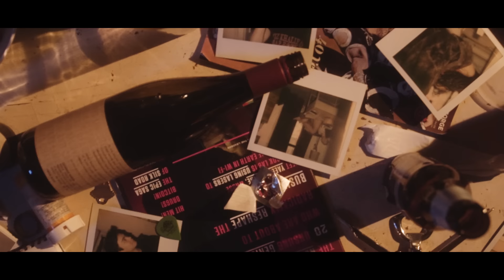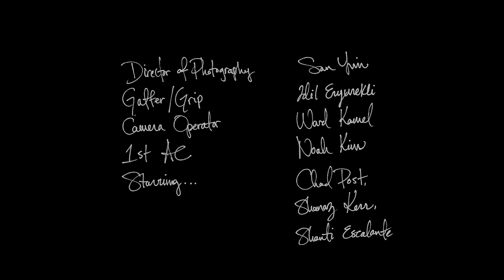Chad Post - When You Stay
New Single - When You Stay

Director|Cinematographer: San Yvin + Chad Post

Fun Fact: This video was shot in my apartment, which is also the apartment that Fatal Attraction was filmed in :)